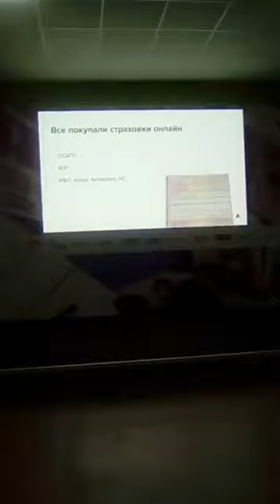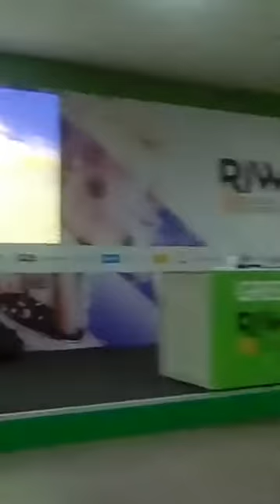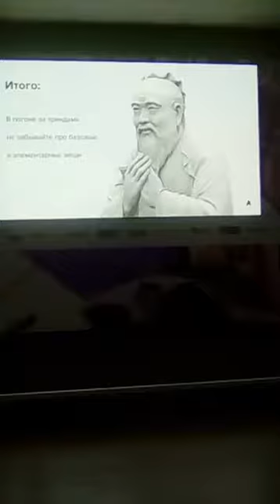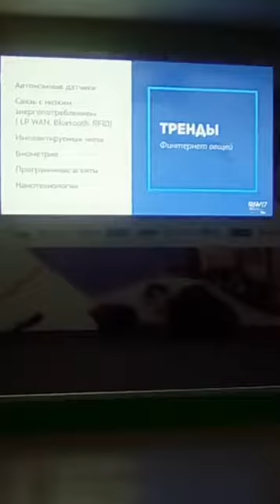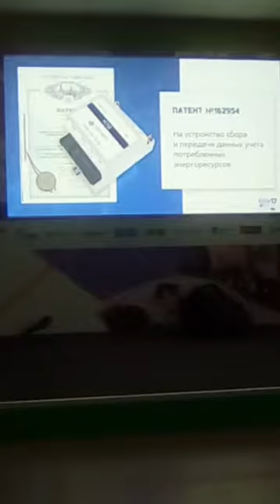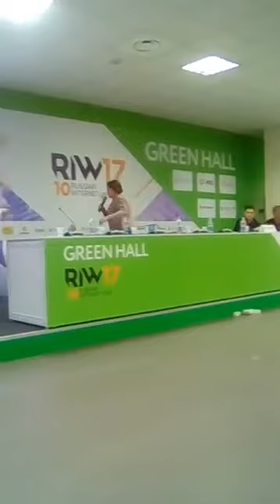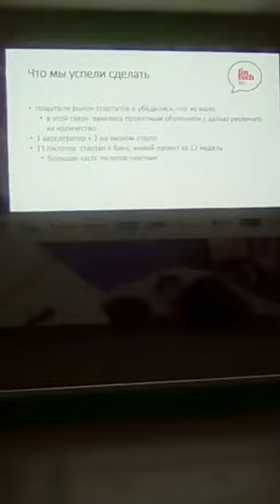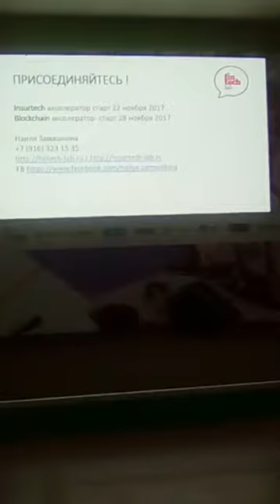RIW2017 Секция: Финтех реальность 2017-2018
2:45  Михаил Дырма
20:30  Константин Шур , Линэрго
 35:17  Наиля Заиашкина Fintechlab
52:12  ShivaDigital
Модераторы
Анар Мехтиев

Shiva Digital
Генеральный директор
Докладчики
Иван Кривушин
бюробюро
Генеральный директор

Тема: Интернет-банкинг с искусственным интеллектом: реальность или вымысел?

1. Финансовые задачи современного человека. За последние несколько месяцев желание эффективно использовать финансовые инструменты значительно выросло. Пользователь не хочет тратить много времени и сил на вникание в банковскую терминологию. У него появилось много новых привычек и потребность в комфорте.
2. Разрозненные решения на рынке финансовых инструментов. Кейсы, которые сегодня есть на рынке, решают только 1-2 задачи клиента. И этого очень мало для работы полноценного онлайн-банка. Кейс: интернет-банк для людей — на примере РосЕвроБанка
3. Концепция личного финансового помощника в действии: персональные конфигурации интерфейса. Как интернет-банк анализирует финансовое поведение пользователя и подстраивает интерфейс под него.
4. Элементы геймификации в интернет-банкинге. Использование игровых механик в коммуникации с пользователем – ниспадающий тренд. Кейс банка Восточный.
5. Персонализация сервиса: накопление статистических данных, определение архетипа и возможных пользовательских сценариев, настройка персональных предпочтений. Контекстное предложение продуктов. Что и в какое время предлагать клиенту банка? И как это влияет на продажи и лояльность аудитории.

Михаил Дырма

AGIMA
Аккаунт-директор

Тема: Инструменты интернет-маркетинга для страховых или почему вы не успеваете за трендами?

1. Тренды 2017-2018: Big data, block chain, machine learning, интернет вещей.
2. Простые вещи и сложности их применения для страховых.
3. Best practice.

Константин Шур

Линэрго
Генеральный директор

Тема: ФИНТЕРНЕТ вещей – новые тренды финансовых технологий в интернете вещей

1. ФИНТЕРНЕТ или IoT в финансах. Какое применение находит интернет вещей в финансовых технологиях, и чего можно ожидать в ближайшем будущем?
2. Как искусственный интеллект изменит психологию потребления. Можно ли доверить свою кредитку машине? Уже сегодня технологии позволяют сделать так, чтобы приборы учета считали не только количество полученных нами ресурсов (вода, тепло, электроэнергия), но и производить оплату поставщикам по выгодным для нас тарифам. Носимые устройства, контролирующие наше здоровье, могут ограничить нас в покупке одних продуктов и купить для нас другие, соответствующие нашему физическому состоянию. Когда это полезно, а когда может нанести психическую травму?
3. ЖКХ меняется - как интернет вещей обеспечит прозрачность расчетов в отрасли. Опыт компании ЛИНЭРГО в применении финансовых технологий и интернета вещей в ЖКХ и энергетике

Анар Мехтиев

Shiva Digital
Генеральный директор

Тема: Мобильные финансовые сервисы, MFS

— Можно ли обойтись без Visa/MC при покупках в магазине ?
— Даст ли это удобство и экономию обычным людям и что будут делать гиганты для того, чтобы соответствовать реалиям.
— Развитие и угасание карточного бизнеса. Что приходит на замену? Почему это сработает, какие плюсы и минусы, как регулируется государством.
— Влияние PSD 2 на рынок.
— Инновационные методы платежей – BLE + OTP + QR.
— Blockchain лояльность: как она связана с MFS, зачем это мерчантам (бизнесу), и почему люди будут пользоваться этим.  Преимущества для вендингового рынка, которые предоставят MFS c применением BLE и OTP.

Наиля Замашкина

Первый межбанковский акселератор Финтех Лаб
Директор по развитию

Тема: Особенности российской венчурной среды (а также четверга и пятницы)

1. Классика венчура - как это устроено.
2. Классика не венчура - как это бывает еще: колесо уже изобретено - опыт Accenture.
 3. От disraption к collaboration: опыт Финтех Лаб - что мы успели за 2017 год, и какие выводы успели сделать.
4. Тренды финтеха 2018.